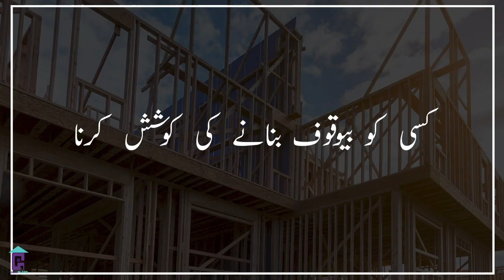HOUSE OWNER MISTAKES WHILE CONSTRUCTING A HOUSE I Avoid these mistakes to make a house successfully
This video is about 5 construction mistakes that house owners commit when constructing a house. If we avoid these mistakes it will help the process become a little easier and a lot smoother.
Watch the complete video to find out what are those mistakes. Specially if you are building a house or planning to build one. And let us know if you find this information useful or not. Your feedback helps us stay motivated!

If you’re looking for our services,

If there are any video suggestions or queries comment section is always open! We’ll get back to your comments.